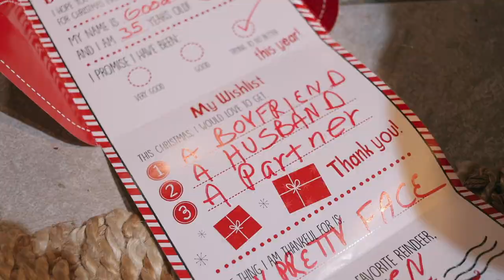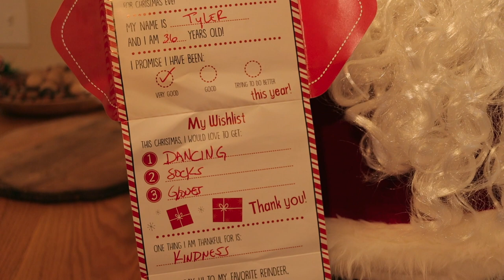Good Boy Fashion - Christmas Present (Official Music Video)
Cold December Nights EP is out everywhere now.

Present (Official Music Video)
Music and lyrics composed by Lance J. Franklin II
Story by Lance J. Franklin and Quan Studwood.

Artist: Good Boy Fashion

Music video features these creatives (Instagram handles follow):

Directed, edited and filmed by Mister Foolie (@misterfoolie1906)

Starring: Lance J. Franklin II as Good Boy Fashion (@goodboyfashion)

Starring: Quan Studwood as Santa Claus (@quanthebqmodel)

Starring: Aeryk Shields as Tyler "The Lumberjack"  (@aeryk_the_groomer)

Set design and Makeup by Marlena Hanna (@marlena.hanna.mua)

Wardrobe Stylist: Lance J. Franklin II

Hair Stylist: Omaru Kallon (@fiskleo)

Graphic Design: Marii Markets (@mariimarkets)